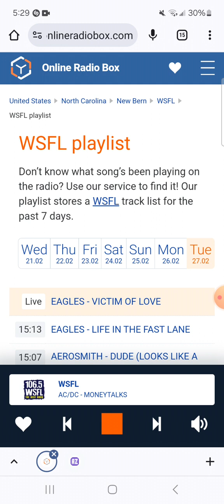106.5 WSFL Man-Made Radio Segment And Commercial Break #4 (February 27, 2024)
Recorded after Guns N' Roses - You Could Be Mine and before AC/DC - Moneytalks.